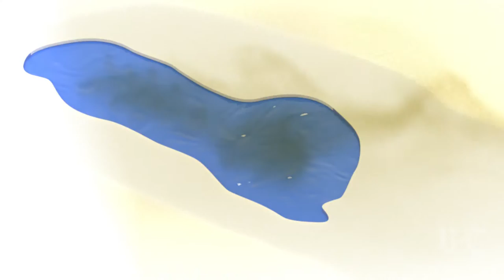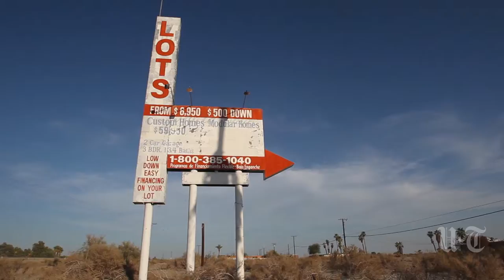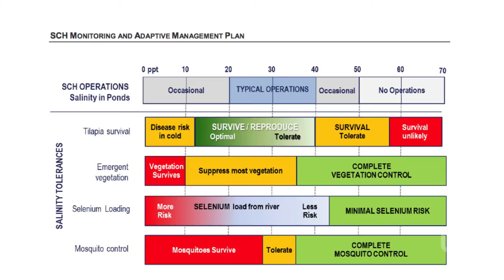Salton Sea: Shrinking Waters, Growing Distress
News package for San Diego Union Tribune
2015
Role- Editor